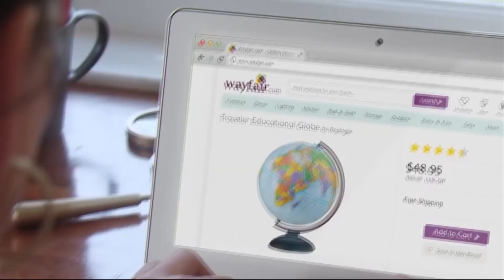Wayfair CEO: Furniture At Your Door | Mad Money | CNBC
Wayfair.com and much much more — find out what this company is doing to dominate the market.